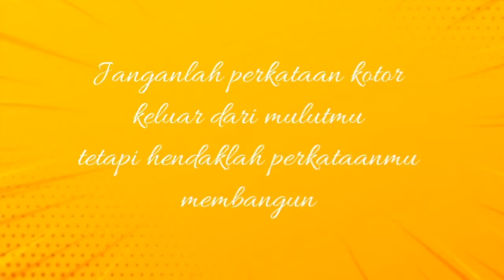Bolu Pisang no mixer / Banana Cake no mixer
Hi.. Malas ngeluarin mixer atau belum punya mixer tapi pengen buat bolu pisang...Tentu bisa.

Yuk liat videonya

Bahan :
180 gr tepung terigu/all purpose flour
120 gr gula pasir / sugar
 30 gr gula palm / brown sugar/palm sugar
100 gr margarin leleh/melted butter
250 gr banana
    2 pcs banana for topping
1.5 sdt baking powder
( 1.5 teaspoon baking powder )
1.5 sdt soda kue